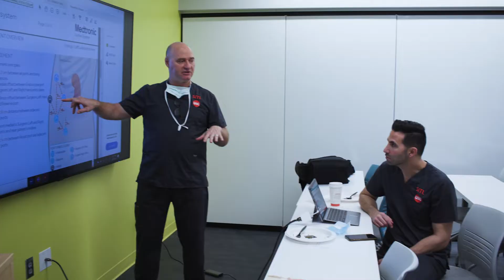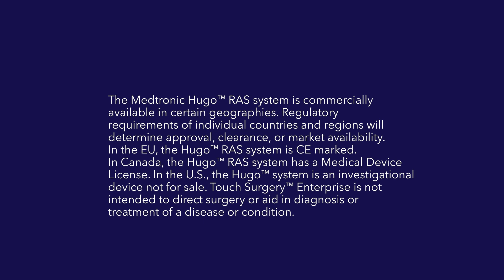First-ever Clinical Operation with the Hugo™️ RAS system in APAC | Robotic- Assisted Surgery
We’re ecstatic to share this 'Power of Possibility' moment and make a mark in history!
The first-ever clinical operation with the Hugo™️ system is performed on the patient in the  Asia Pacific Region! Hugo™️ RAS system presents the new potential for procedures done using a robotic-assisted surgery platform, extending quality healthcare to new levels of precision and accuracy. Hugo™️ addresses and tackles the barriers of surgeries using the robotic-assisted platform, and this is just the beginning of how it shapes the possibilities in quality healthcare.